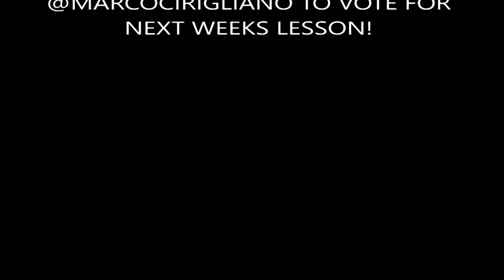Mondays with Marco | Episode Six: "Sweeps"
In today's episode of MwM, we explore sweeps and adding style points to your drumming.

LESSON INDEX:
1:10 - The Technique
2:10 - Double Stroke Application
4:25 - Cymbal Sweeps
5:39 - Using Sweeps in Rudiments
6:32 - Paradiddle
6:40 - Sextuplet Paradiddle
6:50 - Inverted Paradiddle
6:58 - Reverse Paradiddle
7:05 - Chop of the Day (Full 6 Minute Lesson)
13:06 - Credits

I will host a poll each week giving you guys the option between 2 lesson topics, and the majority vote gets the lesson.